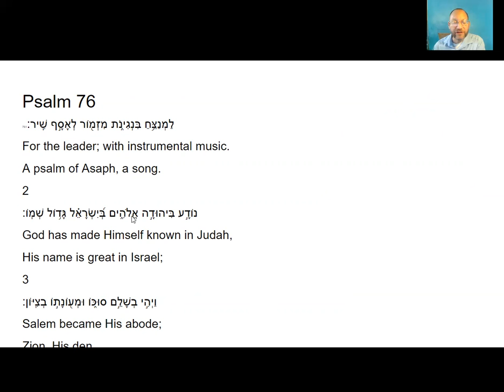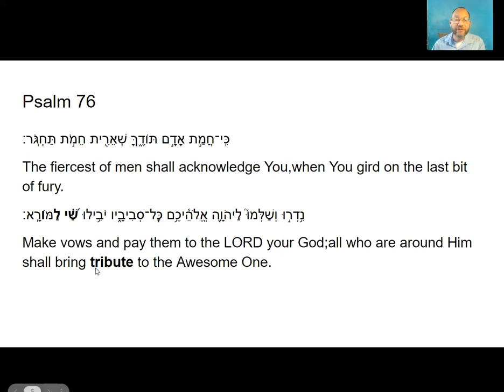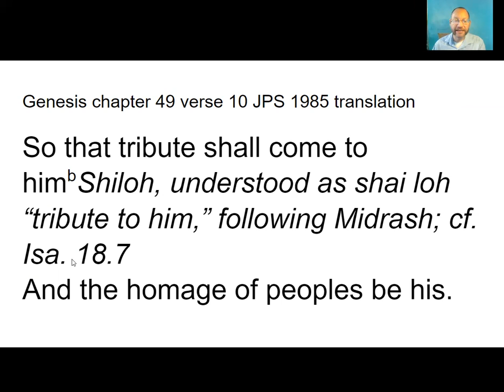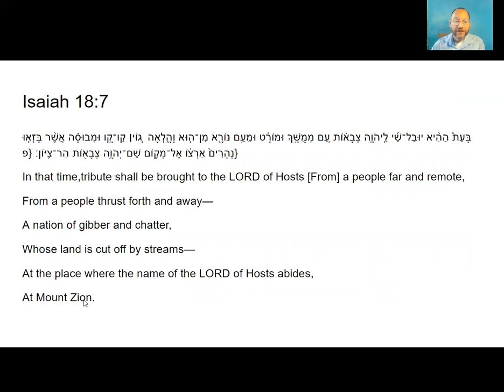𝗥𝗮𝗯𝗯𝗶 𝗡𝗼𝗿𝗶𝗻 - 𝗧𝗵𝗲 𝗯𝗹𝗲𝘀𝘀𝗶𝗻𝗴 𝘁𝗼 𝗝𝘂𝗱𝗮𝗵 (𝗚𝗘𝗡 𝟰𝟵:𝟴-𝟭𝟬) 𝗶𝗻 𝗣𝗮𝗿𝗮𝘀𝗵𝗮𝘁 𝗩𝗮𝘆𝗲𝗰𝗵𝗶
𝗧𝗵𝗲 𝗯𝗹𝗲𝘀𝘀𝗶𝗻𝗴 𝘁𝗼 𝗝𝘂𝗱𝗮𝗵 𝗶𝗻 𝗣𝗮𝗿𝗮𝘀𝗵𝗮𝘁 𝗩𝗮𝘆𝗲𝗰𝗵𝗶 - by Rabbi Norin